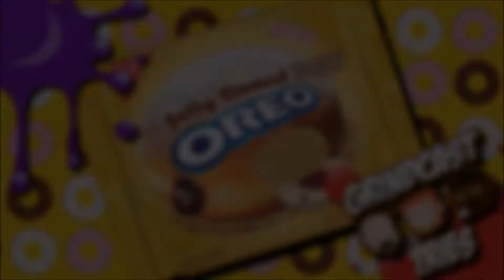Jelly Donut Oreos - Grindcast Tries #14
Jelly Donut Oreos - It's time to try some weird food again!!! How does the new Jelly Doughnut Oroes stack up? Watch to find out!!!